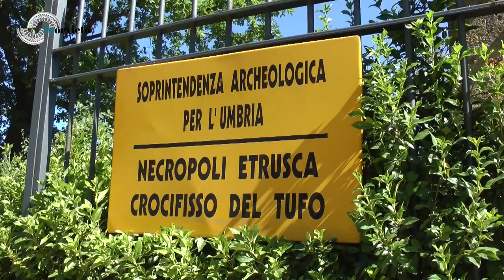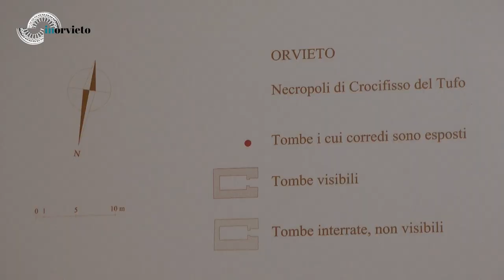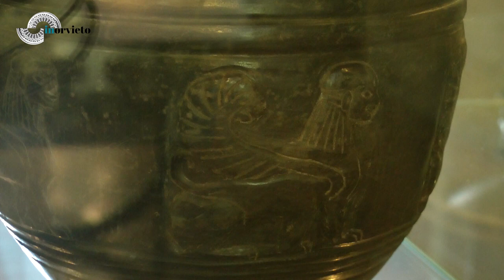Orvieto. La necropoli di Crocifisso del Tufo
Il Dott. Paolo Bruschetti, Direttore del Museo Archeologico Nazionale di Orvieto, illustra il fascino e il valore archeologico della necropoli etrusca di Crocifisso del Tufo.